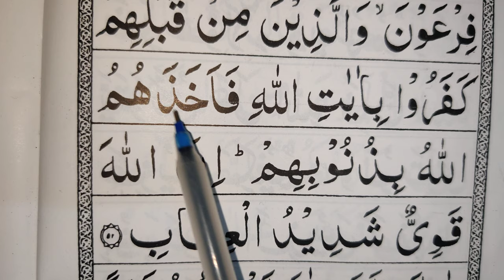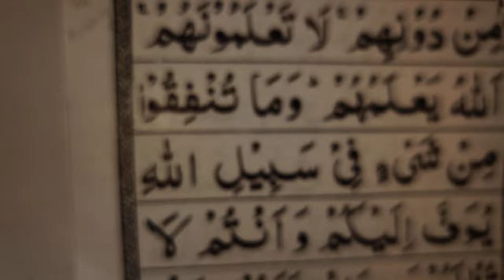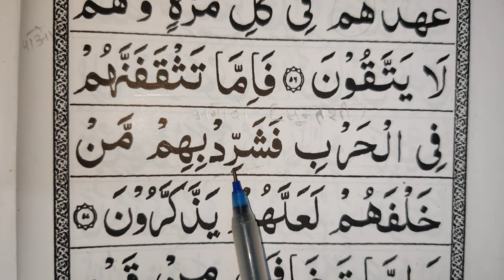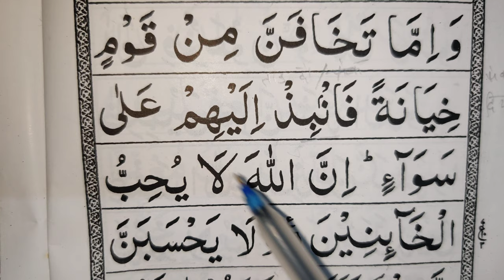7th Ruku, Al-Anfal, after 48,easy to learn quran translation in urdu/hindi word to word arabic